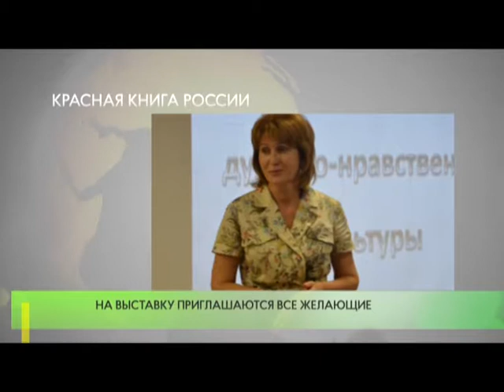Красная Книга России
29 августа в православной школе «Лествица» откроется выставка художников ассоциации «Ника» на тему: «Красная Книга России».